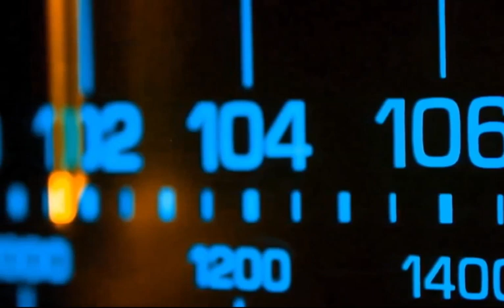Simone Gai & Nuovi Comici Toscani